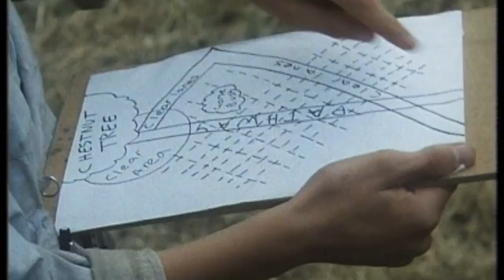Reel 1 HD 720p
Some clips of Stookie & Dramarama when I used to act as a kid